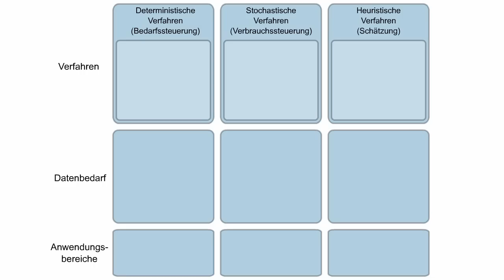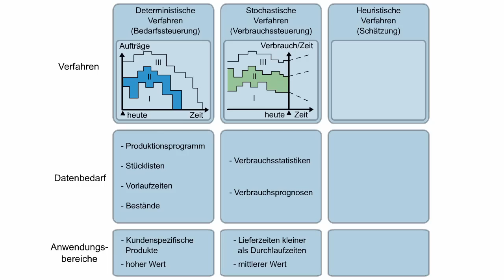Fabrikplanung - Methoden der Bedarfsermittlung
Diese Animation stammt aus dem Kurs Einführung in die Fabrikplanung im Online Fernstudiengang Produktionsorganisation.

Wenn das Produktionsprogramm erstellt worden ist, kann anschließend die Bedarfsermittlung durchgeführt werden. Grundsätzlich lassen sich hierbei drei Methoden unterscheiden